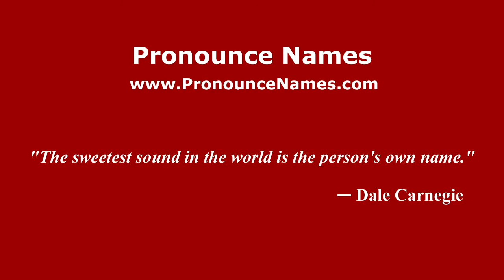How to Pronounce Saray - PronounceNames.com